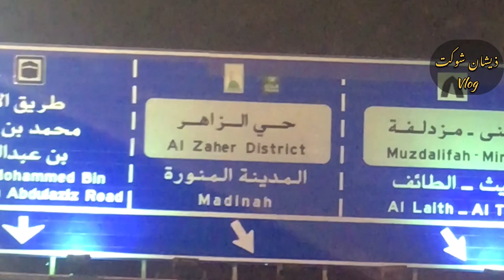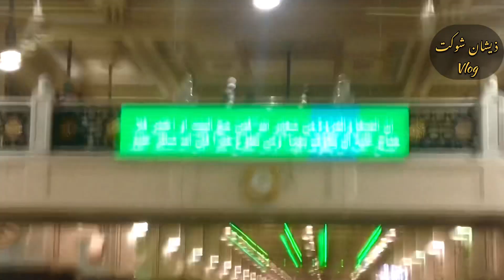Umrah Vlog | Blessings of Allah 🥰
Umrah vlog

First time Umrah in Ramadan 😇 Blessings of Allah 🥰

Thanks a lot for your spport and Subscription

Stay blessed 😇